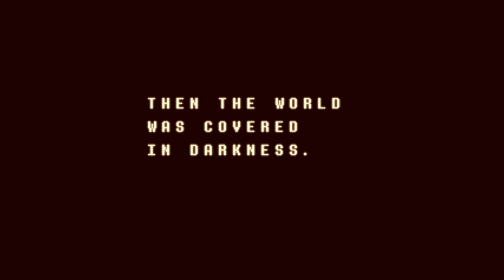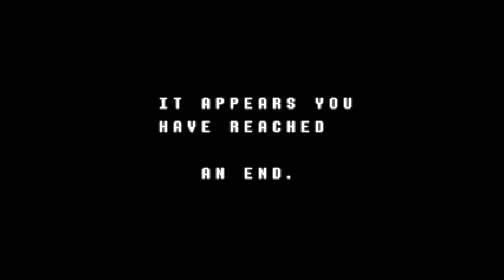Deltarune Ch01 Ep08 Does It Look Like I Give A DUCK!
What do you get when you mix a duck and a weapon? A quack-tastrophe! Watch me play the weapon making segment of the game and create a duck-shaped disaster that blows up in the faces of Kris and Ralsei. Will they survive the duck-splosion and defeat Lancer and Susie? Find out in this hilarious video!

Originally uploaded early-October 2019

The "TsarKazmThe99th" character was made using geN8hedgehog's Furry Doll Maker on deviantArt.